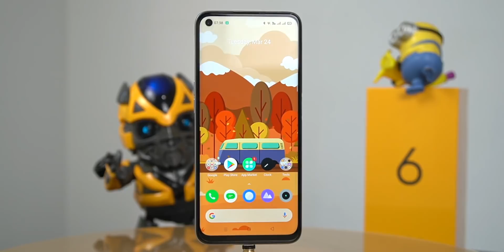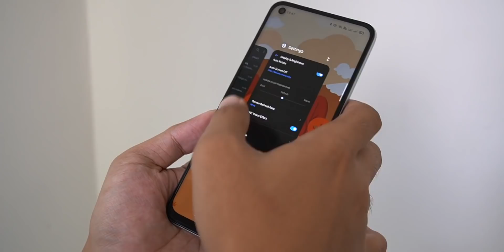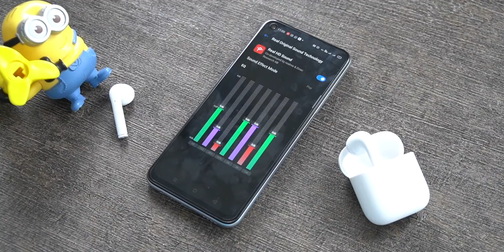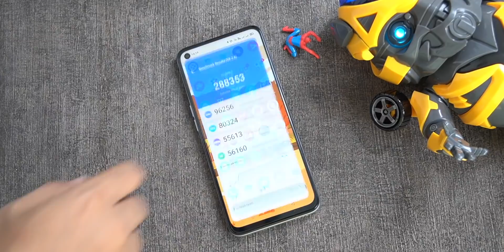Realme 6 Review - 10 Hal Wajib tau Sebelum Beli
Realme 6 ini harganya cukup terjangkau untuk spesifikasi dan fitur-fitur yang ditawarkan. Pake prosesor ngebut, ngecharge cepet, kamera empat dan spek lainya yang gak kalah hebat.

realme 6 resmi Indonesia review

Credit:
Song: Bjorn - Tides [Concordia Recordings]